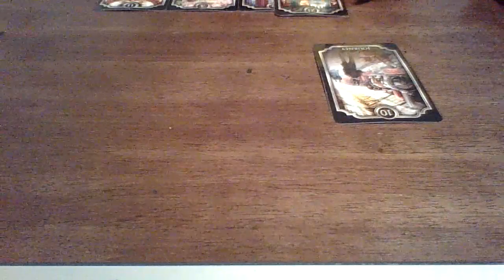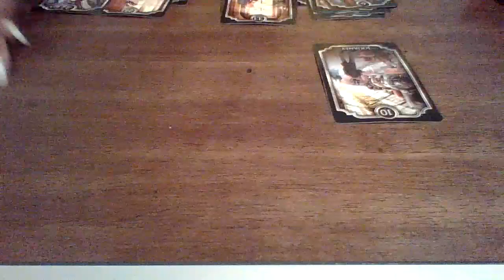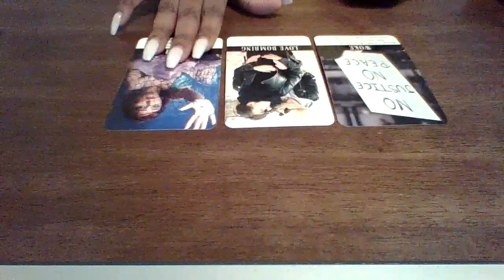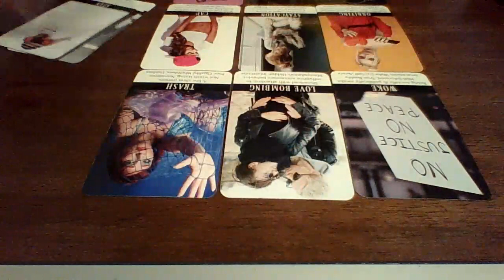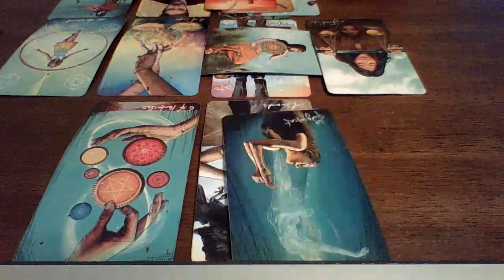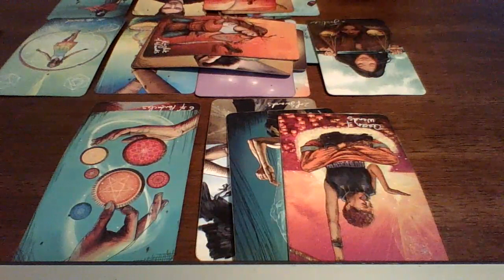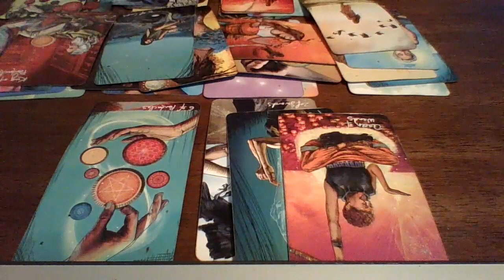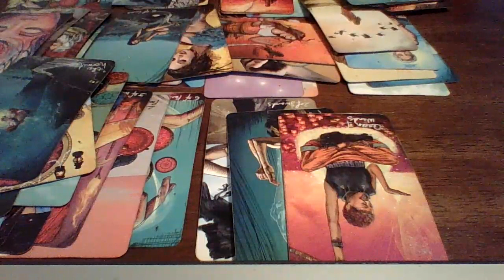This Couple Is Plotting On You 👀